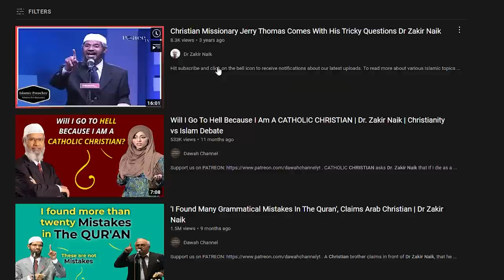Christian has some TRICKY Questions for Dr Zakir Naik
Christian Missionary Jerry Thomas Comes With His Tricky Questions Dr Zakir Naik Original Video:

As a Christian I react to Christian Missionary Jerry Thomas Comes With His Tricky Questions Dr Zakir Naik. It discusses Christianity, Islam and the Bible plus the Quran.

God bless!